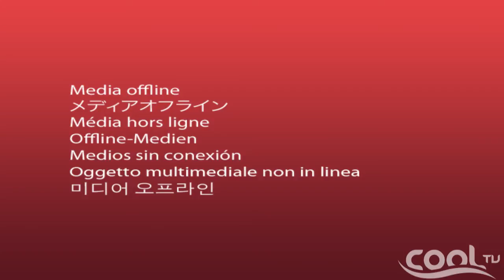THE BLOG - Multiple Sexual Partners, Who To Blame? | Cool TV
On your most entertaining station we bring you all the show's that entertains and informates. Dont be told, watch all that went down on the darling Cool TV... It's TV for Everyone! If you want to catch the show live, you can click on the The show airs from 3pm to 4pm every weekday.